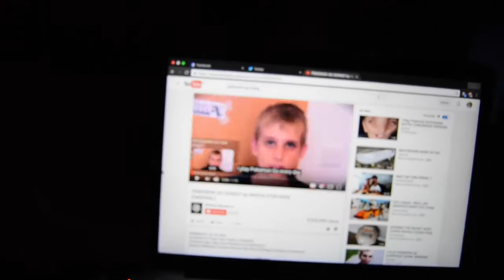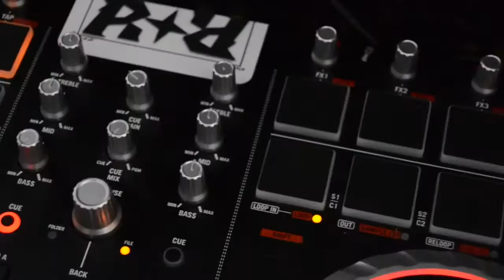Fun day at home!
Today was the average home vlog.. YAY!